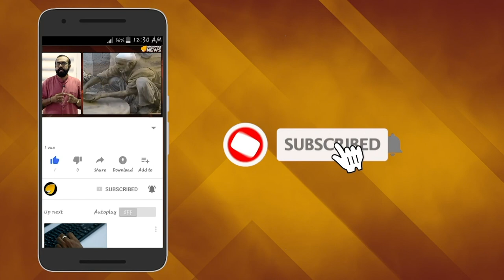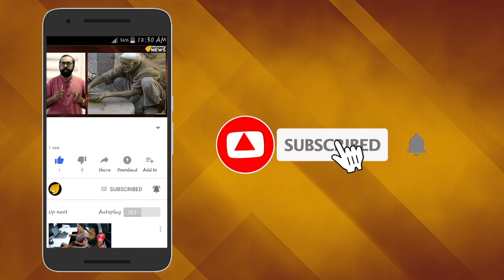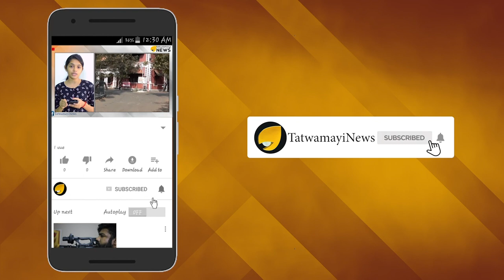പിണറായിയുടെ തട്ടിക്കൂട്ട് നവോത്ഥാനസമിതി സമാധിയാകുമ്പോള്‍...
പിണറായിയുടെ തട്ടിക്കൂട്ട് നവോത്ഥാനസമിതി സമാധിയാകുമ്പോള്‍...നവോത്ഥാന സംരക്ഷണ സമിതി തകർന്നല്ലോ..തീർന്നില്ലേ വിപ്ലവം